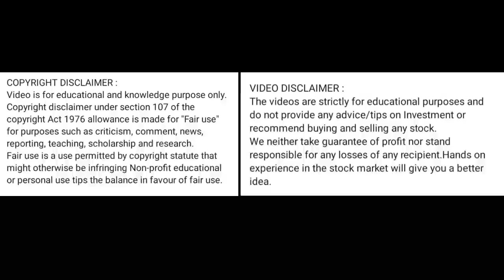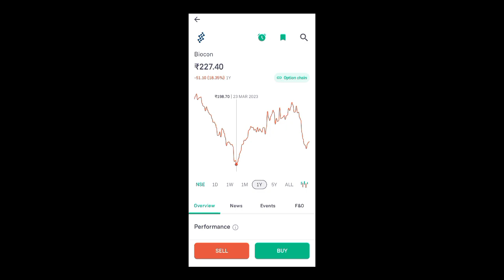biocon share news today l biocon share price today I biocon share latest news today